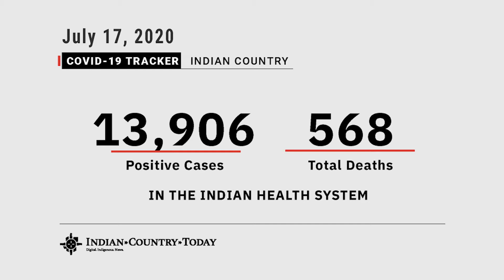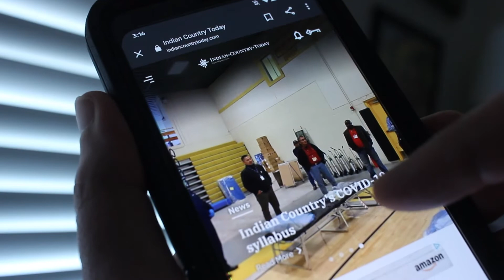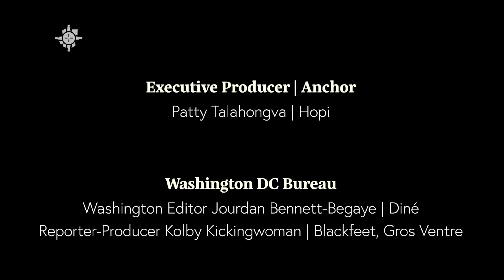ICT Daily Newscast for 7-17-20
Indian Country Today's daily newscast: Reporters' roundtable: Rising COVID-19 rates, Oklahoma after the McGirt decision

Newscast for July 17. Conversations with Tyler Thomas, Mary Annette Pember and Jourdan Bennett-Begaye

Indian Country Today's reporter roundtable: Panelists explore rising COVID rates, mascots, and Oklahoma after the McGirt decision.

This week's reporters are Tyler Thomas, executive editor of the Cherokee Phoenix. Tyler earned his Bachelor’s in Journalism from the Gaylord College of Journalism and Mass Communication in 2012. He has been editor of the Phoenix since December of last year.

We will also hear from Mary Annette Pember. She is a national correspondent with Indian Country Today and Red Cliff Ojibwe. She is based in Cincinnati.

And ICT’s Deputy Managing Editor Jourdan Bennett-Begaye.